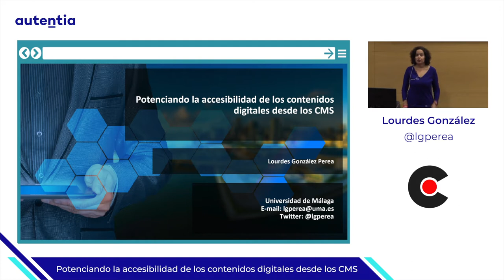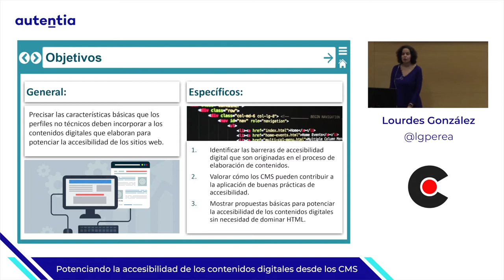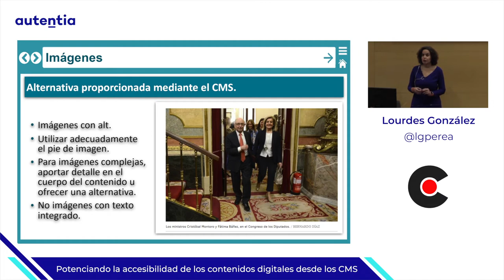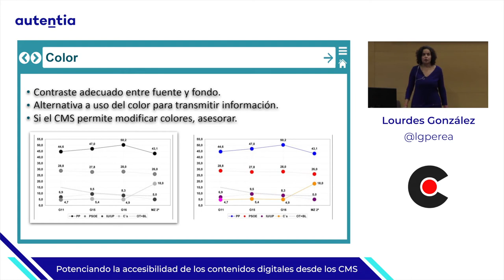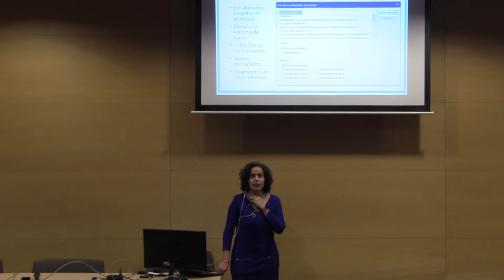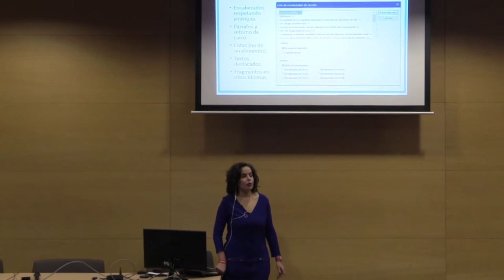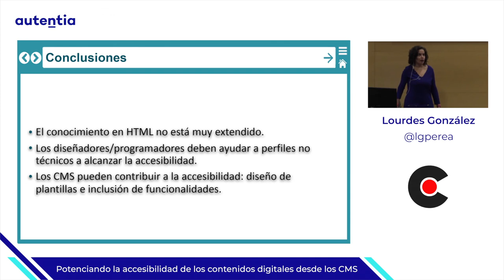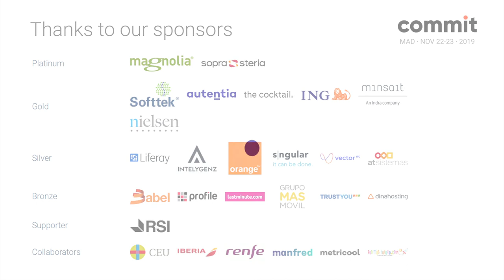Potenciando la accesibilidad de los contenidos digitales desde los CMS, por Lourdes González Perea